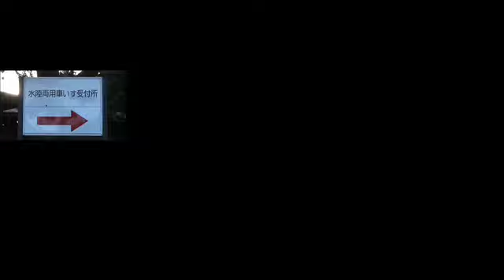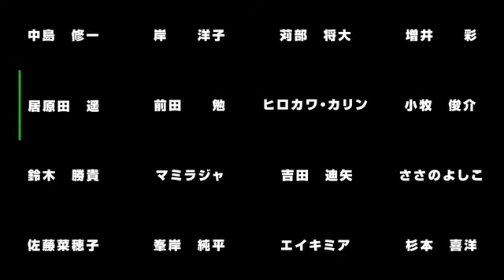音楽映画第九番（2009）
2009年　ヨコハマ国際映像祭＠新港ピア
16人の声
映像（1920×1080）